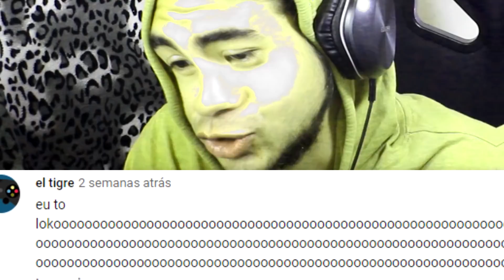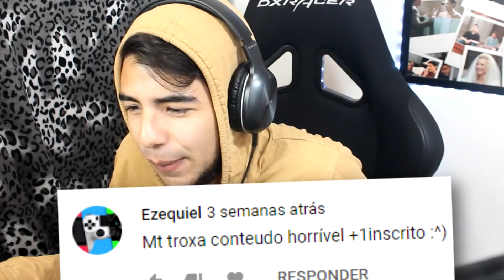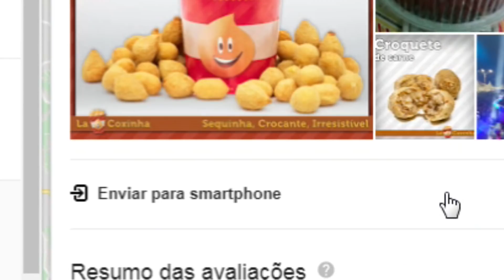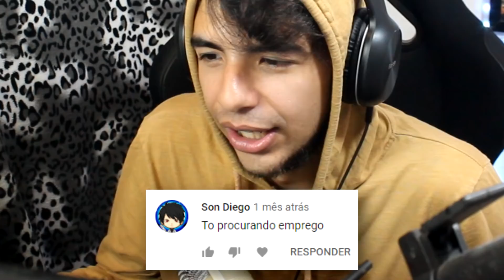TROTE COM INSCRITOS #13